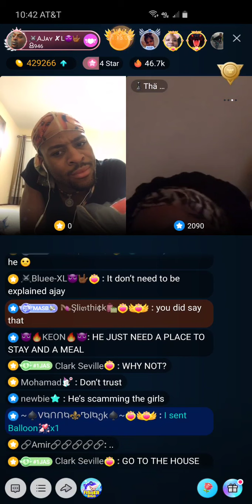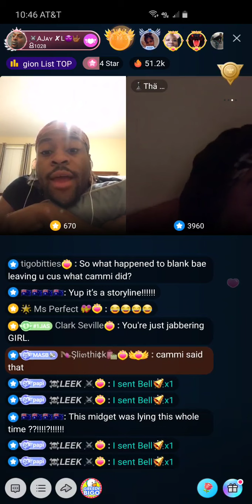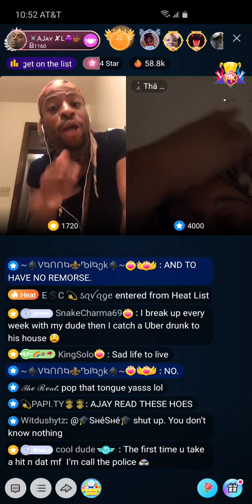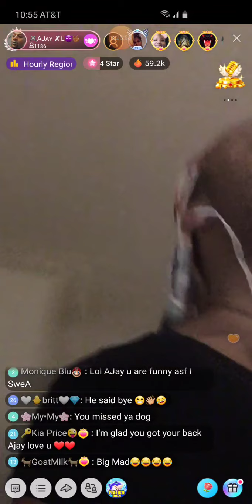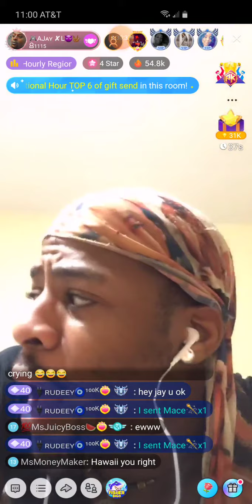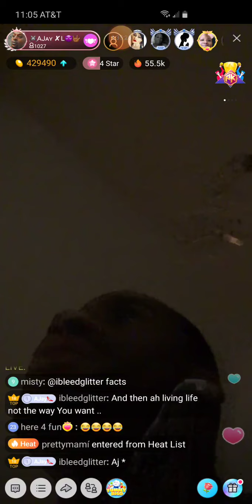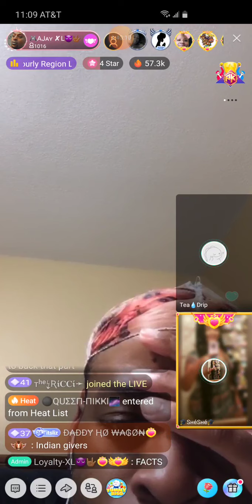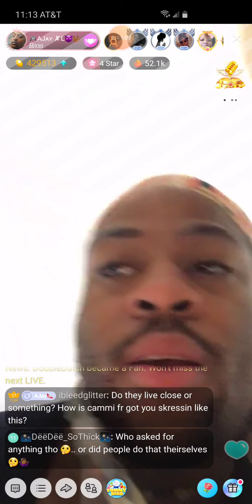Ajay and Lo 6/29/20